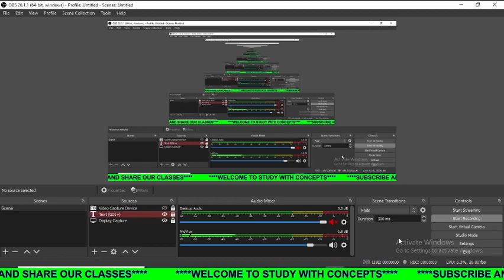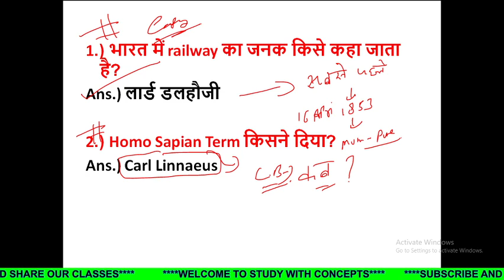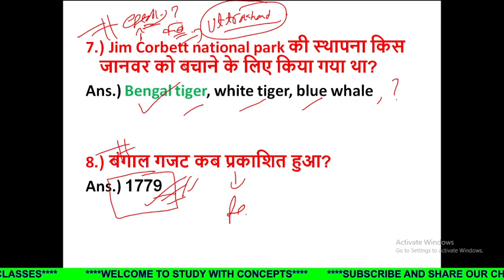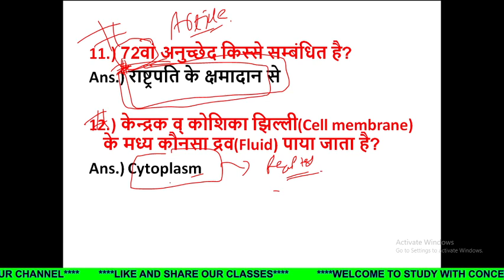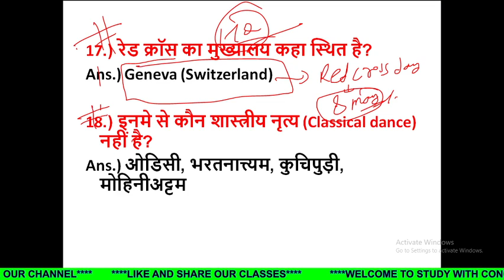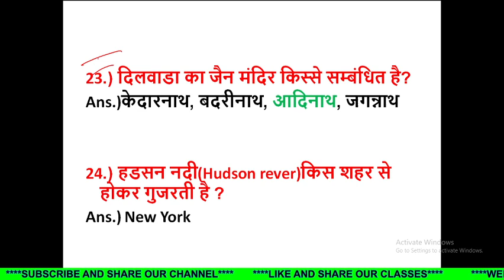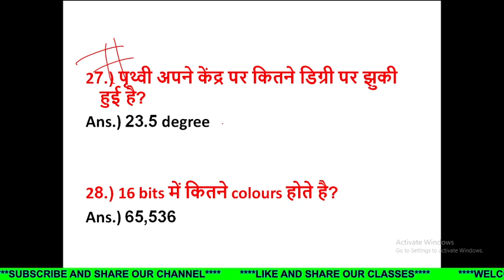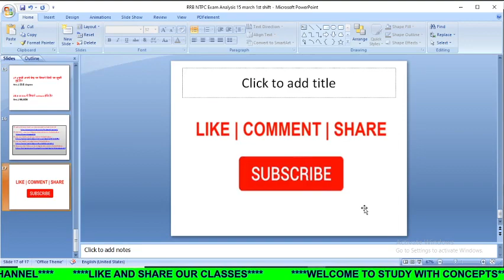RRB NTPC Exam Analysis 2020/ RRB NTPC 21 March -: Second Shift Asked Questions/ RRB NTPC Exam Review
''SHIVAMYT10''